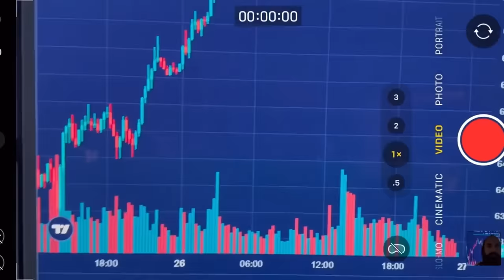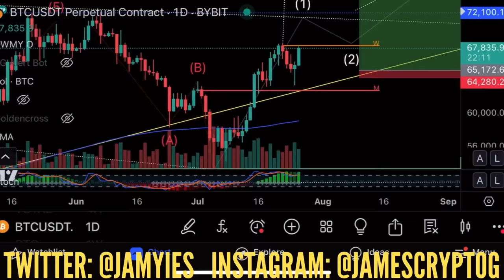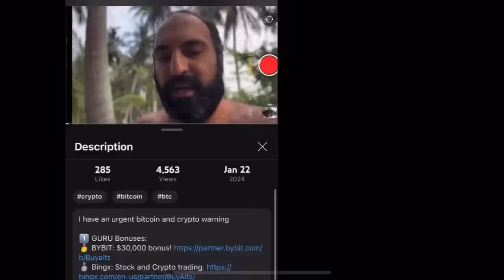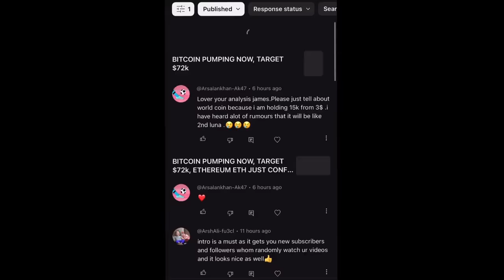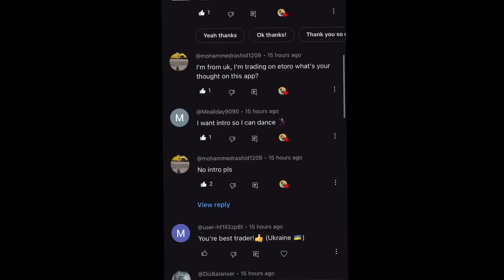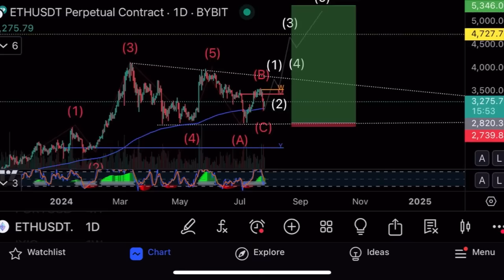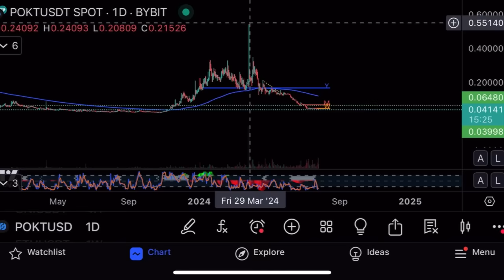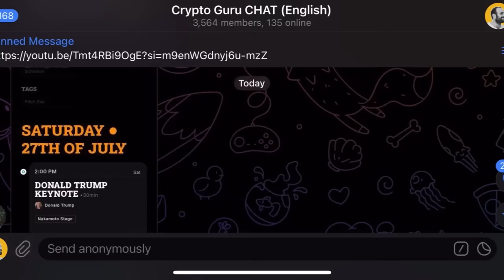Биткоин $68 000 перед конференцией сегодня!🔥Технический анализ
В этом видео я делаю технический анализ биткоина, эфира, POKT, а также показываю свои сделки на криптовалютной бирже Bybyt!